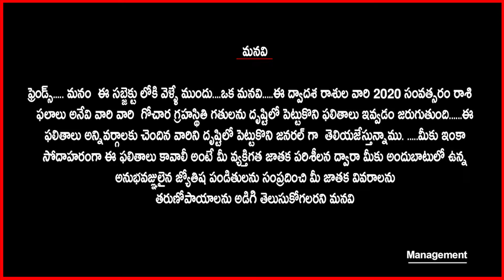KanyaRashi Vara Phalalu (June 15th 2020 - June21st 2020) || Weekly Astrology in Telugu